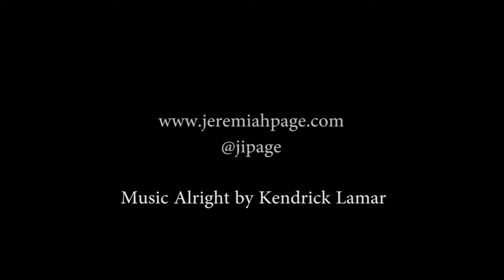king acrylic Time lapse painting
King - inspired by what's happening to black men in our society
52 x 48 inches acrylic on canvas